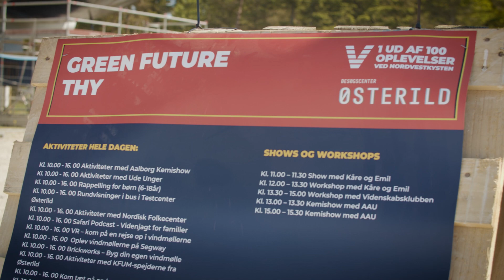Green Future Thy 2024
Solen skinnede fra en skyfri himmel d. 19. maj 2024, hvor Nordisk Folkecenter for Vedvarende Energi deltog i arrangementet Green Future Thy. Eventet var arrangeret af VisitNordvestkysten, og løb af stablen på Besøgscenter Østerild. Omtrent 2000 gæster kiggede forbi, og de kunne prøve alt fra at tegne på en møllevinge, bygge lego-vindmøller og lad sig føre op i 100 meters højde.